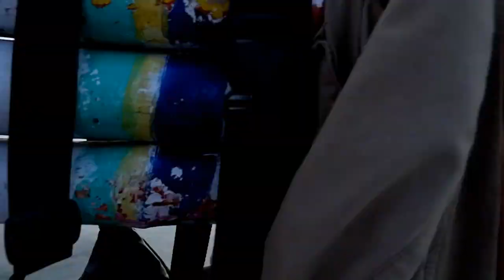SAMBARAN RAKUS IKAN DENGAN UMPAN UDANG HIDUP DAN METAL JIG 60 G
MANCING DI GELOMBANG TINGGI ,DENGAN UMPAN UDANG HIDUP DAN METAL JIG 60 GRAM, BERHASIL MANAKLUKKAN IKAN DASAR DI KEDALAMAN 50 METER